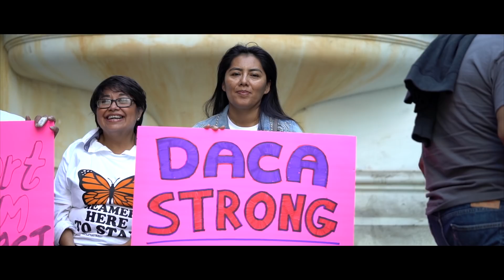Olivia Jane - Strange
Artist - Olivia Jane
Song - Strange
Album - Between Earth and Air